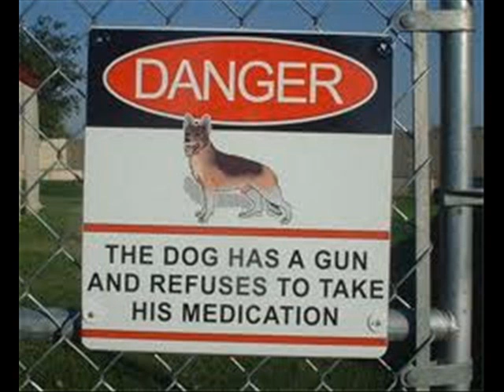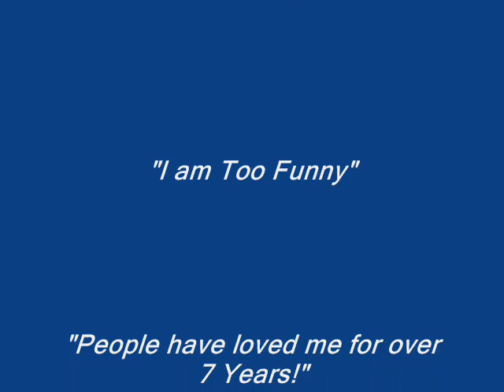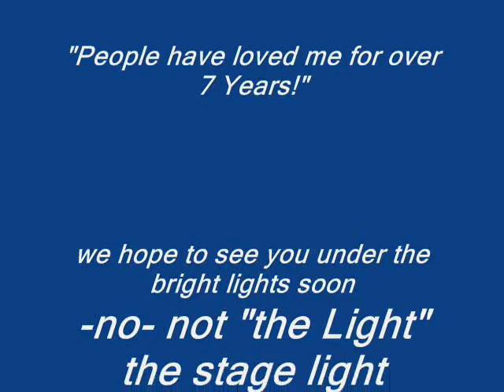Get Well Soon Roland!!!.wmv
a short film remembering roland t ribs